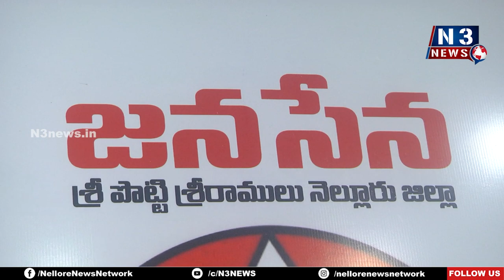జగన్ కి కళ్ళముందు ఓటమి కనిపిస్తుంది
- ఏం మాట్లాడాలో తెలియక పిచ్చిపిచ్చిగా వెర్రి కేకలేస్తున్నారు
- అడిగిన ప్ర‌శ్న‌ల‌కు స‌మాధానం చెప్ప‌లేక వ్య‌క్తిగ‌త దూష‌ణ‌లు స‌రికాదు
- గాడిద మెడ‌లో సీబీఐ ద‌త్త‌పుత్రుడు తుగ్ల‌క్ అంటూ పోస్ట‌ర్‌ క‌ట్టి వినూత్నంగా నిర‌స‌న‌
- సీఎం జగన్ పై తీవ్ర స్థాయిలో ధ్వజమెత్తిన  జనసేన జిల్లా ప్రధాన కార్యదర్శి గునుకుల కిషోర్